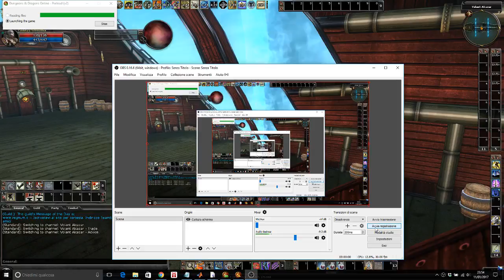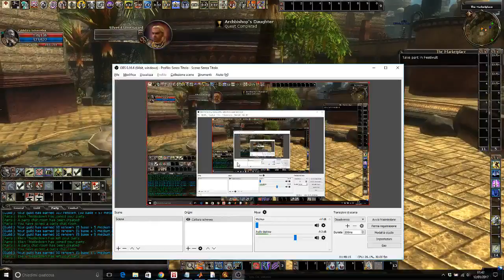DDO A Whole Life Project - Episode 12, The Catacombs!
Venturing on the Catacombs, the whole chain in one video ;)
Action starts around minute 9 ;)